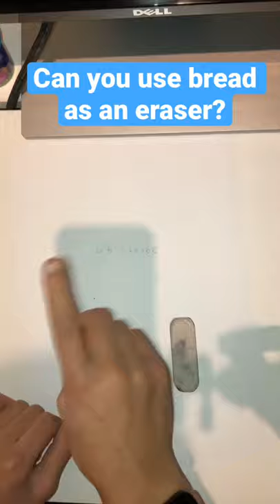Can you use bread as an eraser?